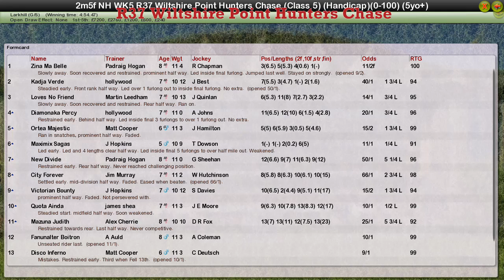NH WK5 R37 Wiltshire Point Hunters Chase